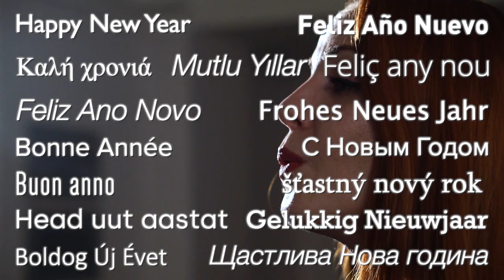Sirene - Silent Night (Franz Xaver Gruber / arr. Volkan Akkoç)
"Happy new year!" from Sirene.

İstanbul

Artistic Director and Conductor:
Volkan Akkoç

Soprano:

Başak Çağlayan
Derya Ulkat
Esin Tavukçular
Fulya Dila Çoban
Göksu Hazal Subaşı
Gözde Köse
Sevgin Karakuş
Sinem Akar Doğan

Alto:

Aysu Erdoğdu
Başak Kuyumcu
Beril Özortakcı
Cansın Hazan Bayrak
Deniz Ulkat
Merve Pala
Sezen Şen
Zerrin Mete

Video: Zahirî Memed Efendi / Uğurcan Akın

Sound Recording & Mastering: Aral Yüce / Uğurcan Akın

SİRENE

Adını Yunan mitolojisinin gizemli ve güzel sesli yaratıkları “Sirenler”den alan Sirene, “Uzak denizlerden gelir sesimiz” mottosuyla 2014 yılında, İstanbul Üniversitesi Devlet konservatuvarı Öğretim Üyesi Şef Volkan Akkoç önderliğinde kuruldu. Türk kadınının dinamik, mücadeleci ve özgür karakterini hem batı hem de Anadolu’nun folklorik müzikleriyle harmanlayan Sirene’nin çekirdek kadrosu, müzikal kaliteyi üst seviyede tutmak amacıyla konservatuvar öğrencileri ve mezunları arasından seçildi. Kadroya eklenen her yeni koristinse köklü bir koro geçmişi olması tercih edilmekte ve korist adayları titiz bir odisyon sürecinden geçirilmektedir.

Bu repertuvarın uluslararası koro camiasında tanıtılması misyonunu çeşitli platformlarda gerçekleştirmeye devam eden Sirene, 2015 yılında 29. İzmir Festivali kapsamında Sagittarius Vokal Topluluğu ve Şef Michel Laplénie ile çalışma fırsatı bulmuş, Ahmed Adnan Saygun’un Duyuşlar isimli eserinin dünya ilk seslendirilişini gerçekleştirmiştir. 2016 yılında Avrupa Koro Federasyonu ve Koro Kültürü Derneği’nin ortaklığında düzenlenen uluslararası Akdeniz Koro Forumu’nda yer alarak, Türkiye’deki kadın korosu repertuvarını uluslararası koro camiasına tanıtmıştır.

Romantik Dönem’den günümüze uzanan geniş bir repertuvara sahip olan Sirene, yer aldığı pek çok konser ve projeyle koro dünyasındaki hayatına aktif bir şekilde devam ederken, 5/9 Temmuz 2017’de Almanya’nın Wernigerode kentinde onuncusu düzenlenen Uluslararası Johannes Brahms Koro Yarışması’nda iki kategoride yarışmış, Türkiye’ye 2 altın madalya ve iki jüri özel ödülü (“En iyi Şef” ve “Çağdaş Müzik Yorumlamada Üstün Başarı”) ile dönmüştür.

6/10 Haziran 2018'de Almanya’nın Zwickau kentinde sekizincisi düzenlenen Uluslararası Robert Schumann Koro Yarışması’nda yine iki kategoride yarışmış, Türkiye’ye 2 altın madalya ve bir jüri özel ödülü ile dönmüştür.

SİRENE

Sirene was founded in 2014 with Istanbul University State Conservatory faculty member Volkan Akkoç’s initiative. With the motto “Our voice echoes from the distant seas”, Sirene makes reference to the mythical and alluring Greek creatures the “siren”s. The dynamic, brave, and free spirit of the Turkish woman is strongly present in the choir’s fusion of western and Anatolian musical elements. The core choir members are the conservatory students and alumni, and each newcomer goes through a thorough audition process.

In 2015, Sirene had the chance to work with French conductor Michel Laplénie and Sagittarius Vocal Ensemble within the scope of 29th International İzmir Festival and performed the world premiere of Turkish composer Ahmed Adnan Saygun’s “Duyuşlar”.

In 2016 took part in Mediterranean Choral Forum coordinated by European Choral Association, Sirene actively takes part in choral world by participating in numerous concerts and projects.

In 2017 Sirene competed in 10th International Johannes Brahms Choir Festival organized by Interkultur in Germany and won two golden diploma in Folklor and Chamber Choir/ Vocal Ensemble categories. Sirene also awarded two of the jury’s special prizes “Outstanding Performance of Contemporary Coral Music” and Akkoç was awarded “Conductor Prize”.

In 2018 Sirene competed in 8th International Robert Schumann Choir Competition organized by Interkultur in Germany and won two golden diploma in Sacred Music and Chamber Choir/ Vocal Ensemble categories. Sirene also awarded the jury’s special prize.

Sirene has been performing in different genres from various periods in the music history for the last three years. Their aim is to perform choral music, especially contemporary living composers and Turkish choral music, to their best ability and to introduce the Turkish Womens Choir repertoire to the world.